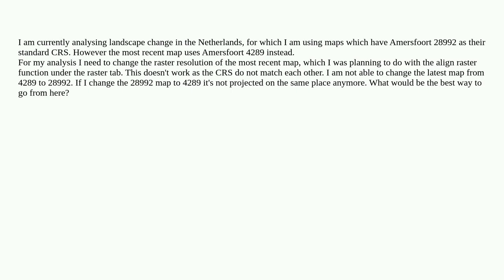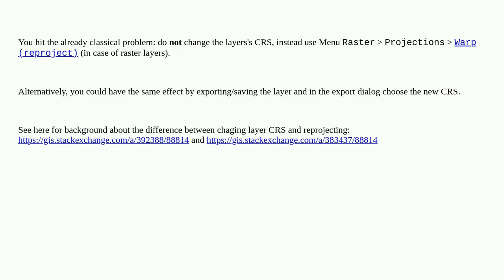Gis: How to get Amersfoort 28992 in QGIS?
How to get Amersfoort 28992 in QGIS?

A special thanks goes out to the community

  coordinate-system qgis